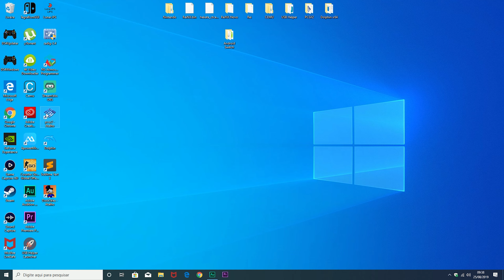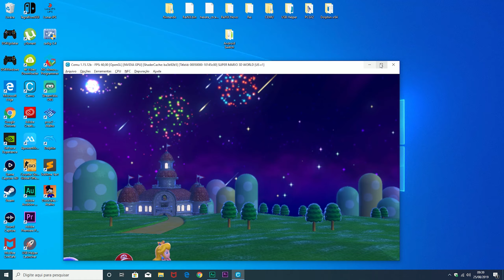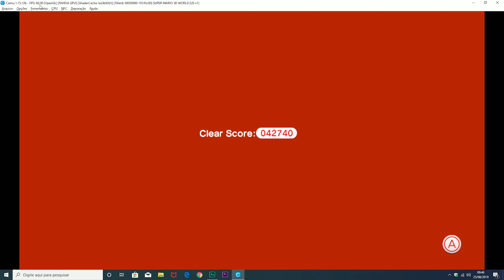SUPER MARIO 3D WORLD - Testando o Desempenho no CEMU!?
Galera, beleza?

Hoje vamos testar o desempenho do jogo Super Mario 3D World no CEMU 1.15.12b.

Depois de aplicar a Shader e o pacote de melhoria gráfica, o jogo rodou muito bem.